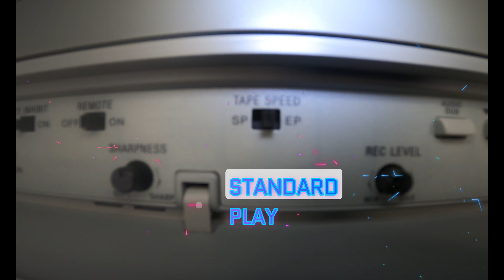Moulton Plaza Supercharger Review in Laguna Hills, CA - 4K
Costa Mesa, CA Supercharger @Bristol
Garden Grove, CA Supercharger @Harbor Town & Country
Irvine, CA Supercharger @OrangeTree

Thanks to "Donna & Lucia"!

How does the Moulton Plaza Supercharger in Laguna Hills, CA rate in the categories of: